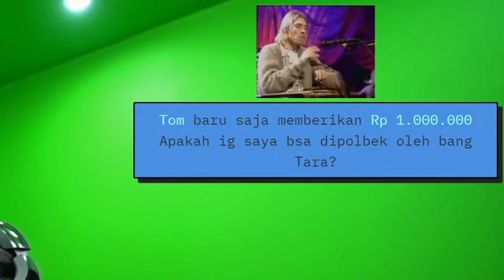Tara Arts Moments - Penyegar Mata Nich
Menit 8:41